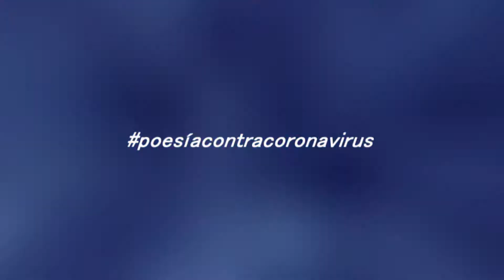Poesíacontracoronavirus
Bertha Caluff Pagés nos regala, desde la inmensidad de su poesía, un canto de esperanza en tiempos de COVID-19. Gracias al proyecto Poesíacontracoronavirus por este regalo